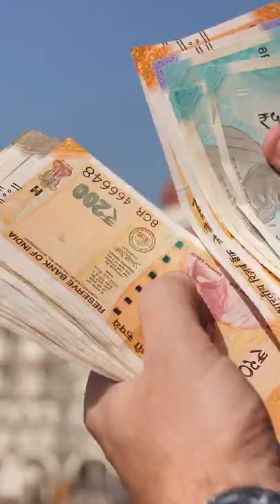The Stories of Babylon 💲💥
Use financial principles from the interesting stories of this series and get financial freedom very soon by applying them in real life.

(Book Now Free Premium Classes)